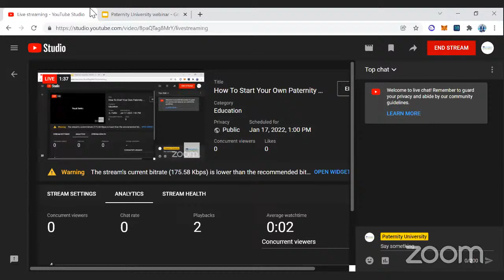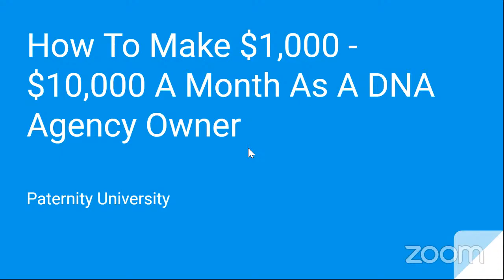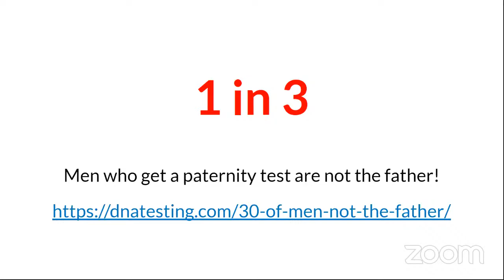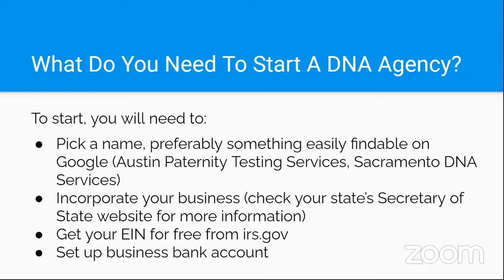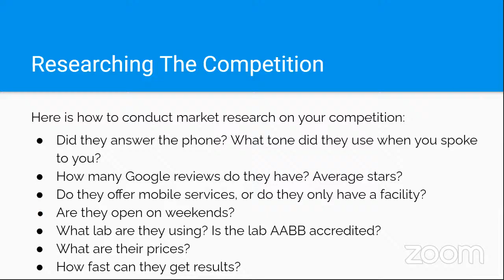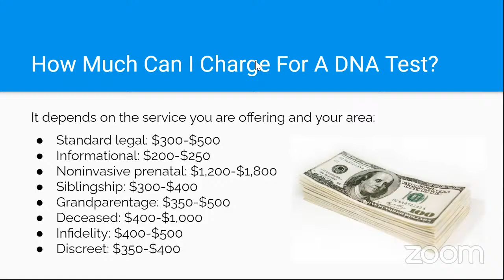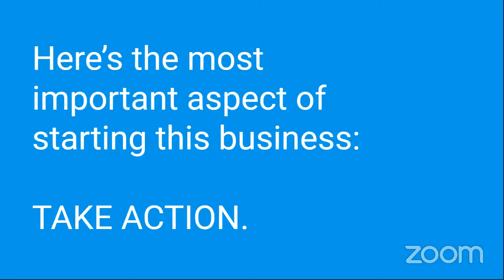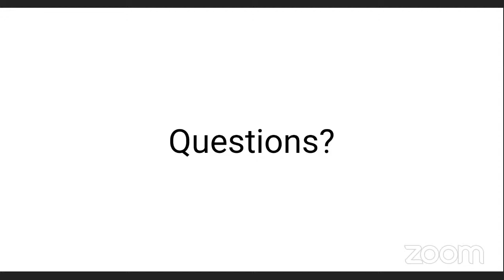How To Start Your Own Paternity Testing Business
In this webinar you'll learn:

🧬 What paternity testing is and the different types of DNA testing services you can offer

🧬 Being a collector vs. owning a private DNA agency

🧬 What labs conduct DNA testing

🧬 How to market your business and use the proper keywords for Google Ads

🧬 How to price your services